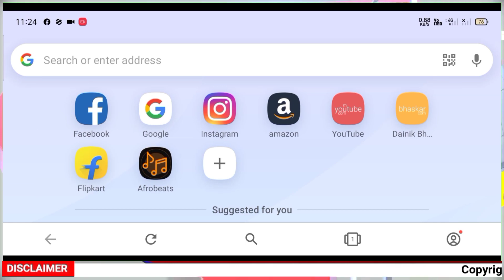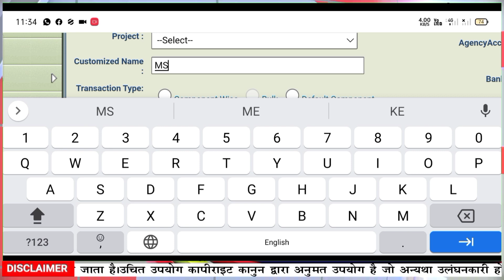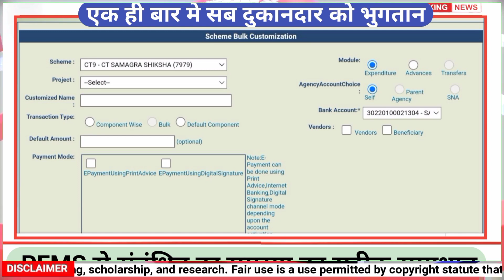Pfms Bulk Customization|Pfms Latest Update|Pfms Data Operator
How To Create Bulk Customization In Pfms| Pfms Bulk Customization|Pfms Latest Update|Pfms Data Operator
pfms, pfms kya hai, pfms full form, pfms scholarship, pfms me vendor kaise banaye, pfms payment process, pfms se bank balance kaise check kare 2021, pfms se bank balance kaise check kare, pfms new update, pfms otp problem

 Don't forget to❤️ LIKE👍,COMMENT  your opinions to improve our work. ►